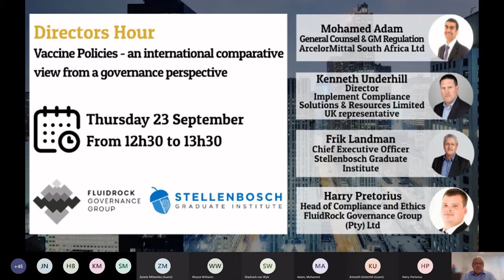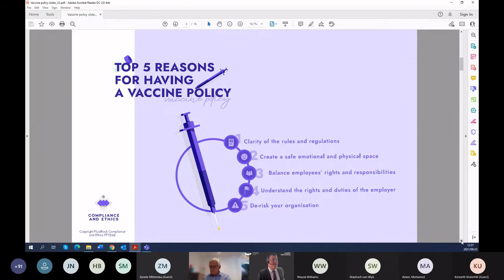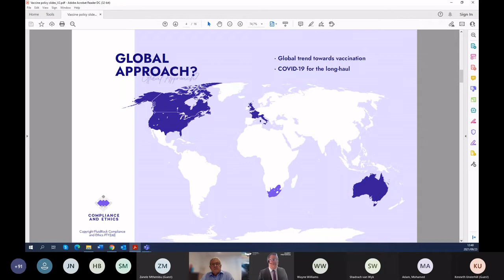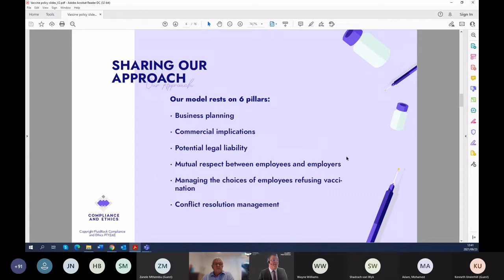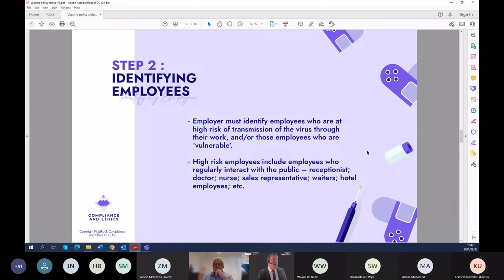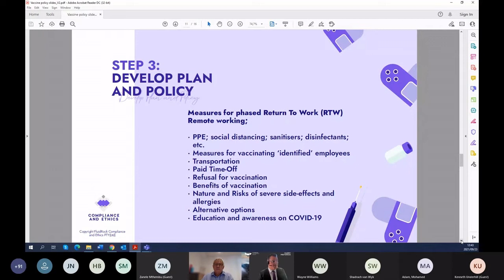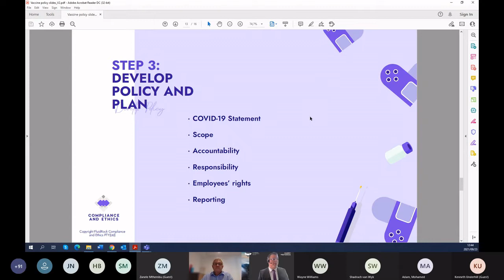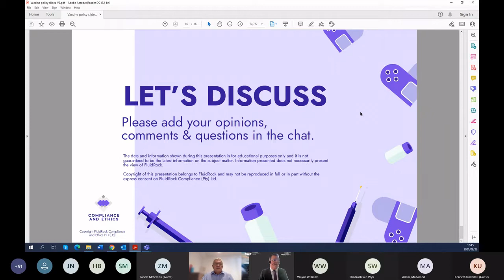Directors Hour - Vaccine Policies - an international comparative view from a governance perspective.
Since the onset of the COVID-19 pandemic in 2020, governments globally have unified their efforts towards developing, testing, and approving a vaccine to stabilise the devastating effects of the COVID-19 pandemic.

A number of governments have taken the approach to implement mandatory vaccinations. In South Africa, the Department of Education and Labour published the Consolidated Direction on Occupational Health and Safety Measures in Certain Workplaces on 11 June 2021, setting out a number of risk-based steps to be adopted by employers should they consider adopting a mandatory vaccine policy for employees.

Host:

Frik Landman

Frik, CEO of Stellenbosch Graduate Institute has extensive experience both as a business manager and entrepreneur, board member and evaluator of the standards of business schools. Frik completed his M.Th with a focus on Ethics and B.Th and has a Masters Certificate in Training and Development and a BA in Philosophy.

Panellists:

Mohamed Adam

Mohamed is an admitted attorney and also holds an LLM in International Trade Law from the University of Essex in the UK. He is currently General Counsel and Gm Regulation at ArcelorMittal South Africa Ltd. His experience includes involvement in executive management, legal and compliance, ethics, corporate governance, sustainability and integrated reporting. He has been a member of the King Committee on Corporate Governance for many years and served on the King IV task team. He was also the chairman of the board of directors of The Ethics Institute until July 2019 and is currently a director.  He is the co-author, together with Dr Reuel Khoza, of The Power of Governance: Enhancing the Performance of State-Owned Enterprises (2005).

Kenneth Underhill

Kenneth has over 25 years in the London Insurance market and is the former General Counsel of Chubb European Group, then ACE. A director of multiple insurance companies and intermediaries operating in over 30 countries with a turnover in the range of $5 billion, he was responsible for Legal, Compliance and Corporate Governance across the EMEA region. Prior to that Kenneth was a founding partner of the Commercial & Regulatory team at law firm Reynolds Porter Chamberlain and before that he was the Assistant General Counsel of Heath Lambert, a large international insurance broking group.

Harry Pretorius

Harry is an Admitted Attorney and Notary Public, Internationally Certified Compliance Professional and Ethics Officer with a proven track record of leveraging legal, compliance and ethical risk management expertise to deliver mission-critical results for various multinational organisations and is constantly alert to opportunities to rectify and improve risk management, business systems and compliance procedures.